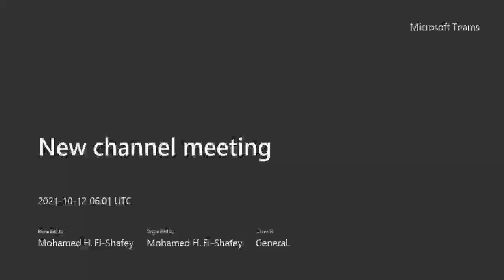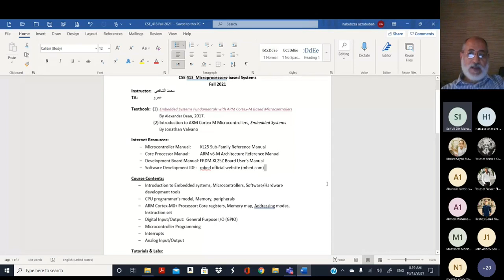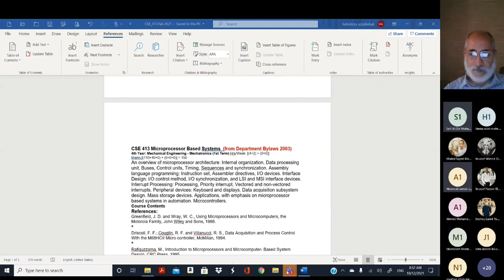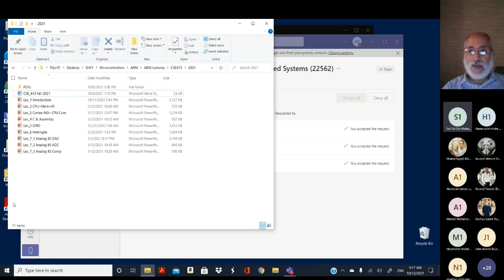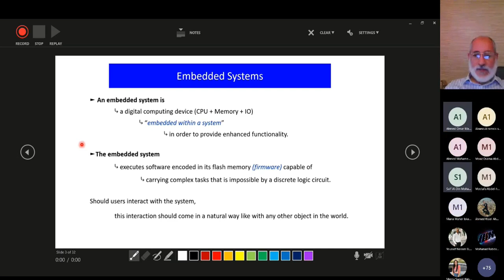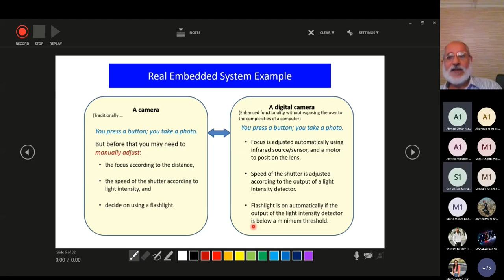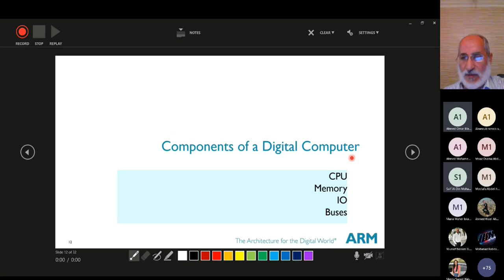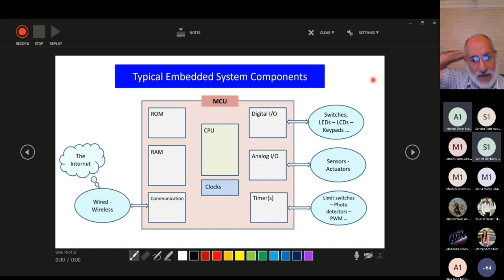Lec 1 Micro